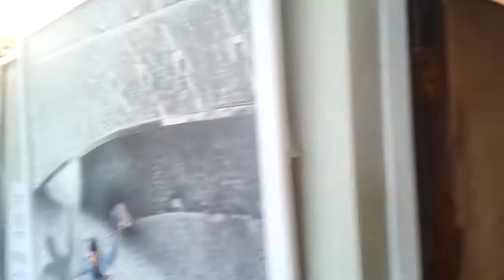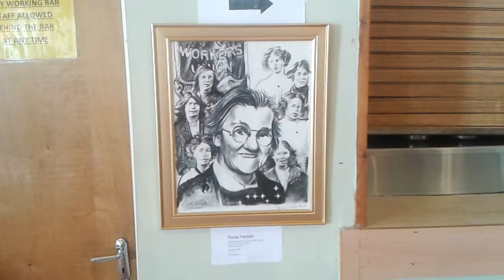An Ideal World, featuring 11 artists, 25-27 August 2017, CIE Hall, Inchicore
Seàn O'Neill,  Catherine Ryan, Antonio Carty,  Martina Furlong, Ludmila Korol Tomas Kuodis,  Kate Scavenger, Annemarie Pierce, Amy Coyle, Terry Carroll, Eilish Byrne